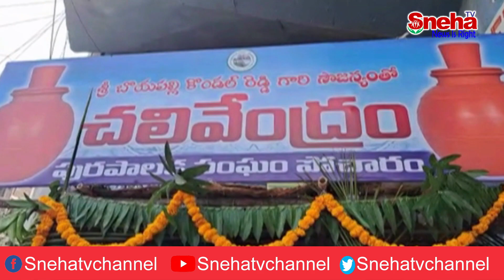మేడ్చల్‌:అన్నోజిగూడ ఫ్లైఓవర్ కింద చలివేంద్రం ప్రారంభోత్సవం...! || Sneha News Tv